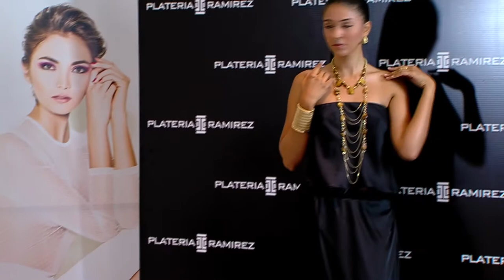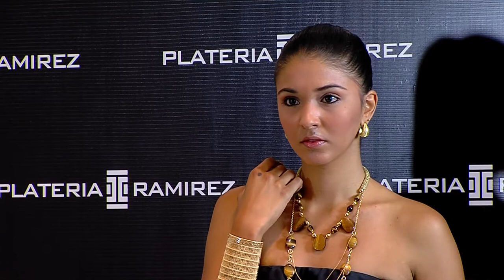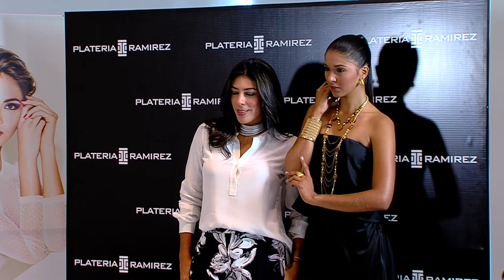CALIEXPOSHOW Rueda de Prensa Platería Ramírez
La tendencia en joyería y accesorios en CALIEXPOSHOW estuvo a cargo de la Platería Ramírez, marca caleña que celebró sus 45 años de trayectoria en CALIEXPOSHOW, con la colección “Artesanos del mundo en mágica evolución”. La rueda de prensa de Platería Ramírez tuvo lugar el 17 de Octubre de 2014.